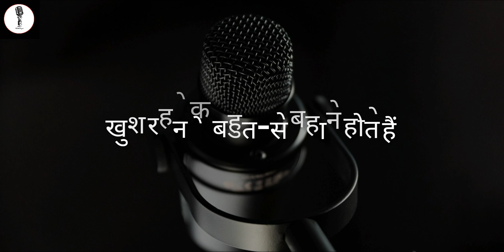"KHUSH RAHO KISI TARAH" -@Meri Kahaniyan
Mujhe logon ki baatein sunna pasand hai aur usme se
important shabd ke baare mein likhna aur bhi pasand hai .
Mujhe likhna pasand hai lekin  main chahata hoon ki meri feelings  ek gajah save rahe taaki kabhi dil kare to apni feelings ko repeat kar loon.

Download  these applications.
(1) InShot
(2)PixlLab
(3)Image Downloader
(4)GetTag
(5)Yt Studio

Some helpful website .
(1) Rapitag (for viral tags)
(2)Pexels.com (for Images, videos and music)
(3)Pixabay (for images, videos and music)
(4)Remove big (for background removing)

(1)I don't want to do this